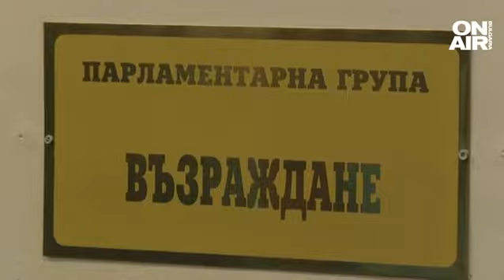Депутати пишат закони на коляно: ПП-ДБ подкрепи Радев за наложеното вето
"Продължаваме промяната - Демократична България" подкрепиха президента Румен Радев в наложеното вето на Закона за съдебната власт. От "Възраждане", които внесоха редакция в текстовете, заявиха, че отново ще разгледат закона в ресорната комисия в Народното събрание. "Мотивите на президента, че се връщаме назад от поети ангажименти, не отговарят на действителността. Моля, някой да ми каже, след като поехме ангажиментите през 2009, какви са резултатите? Прокуратурата овладя следствието и го използваше за най-различни политически поръчки", каза Петър Петров от "Възраждане".